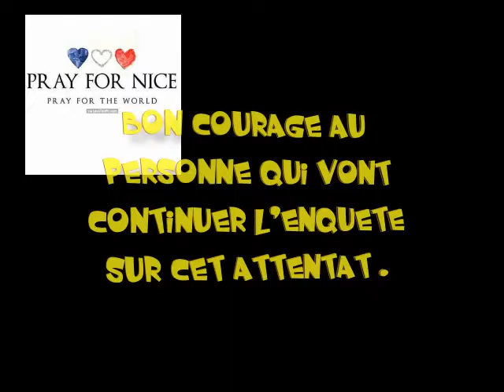Nice 14 juillet 2016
.Description.

► Avec quoi je film : rien
► Logiciel de montage vidéo :  Magix Video Deluxe Premium 17
► Un montage ? Oui